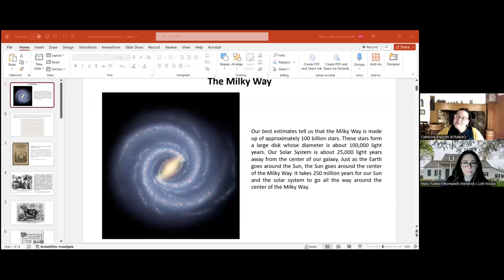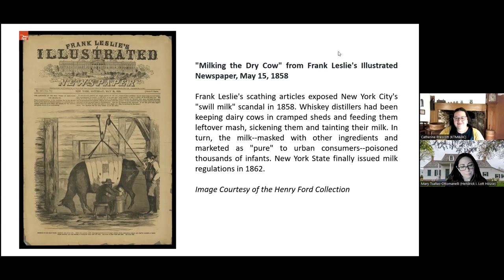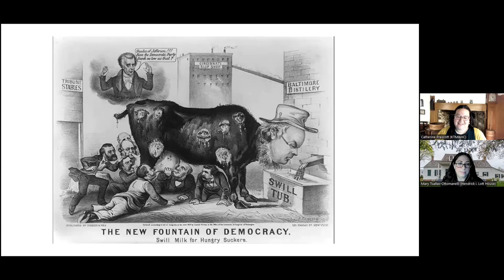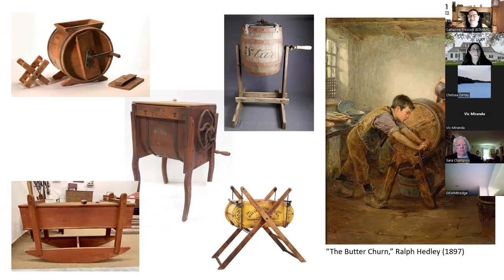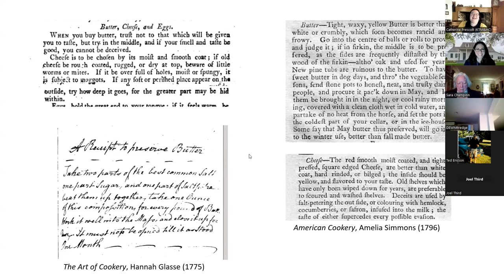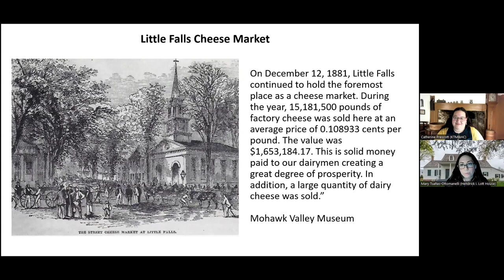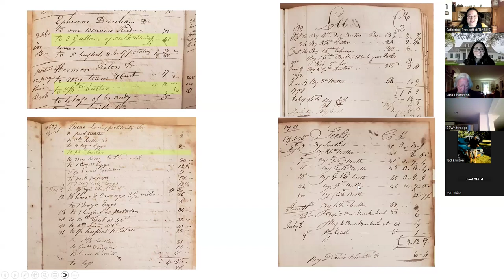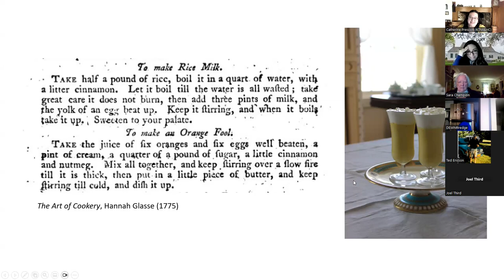Taproom Tastings: Dairy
In this episode of Taproom Tastings, Catherine and Mary explore dairy, one of humanity’s oldest agricultural industries. They discuss how dairying and dairy products have shaped the American landscape, economy, culture, and even legislation.

This program was recorded as part of the series Taproom Tastings on February 13, 2024.